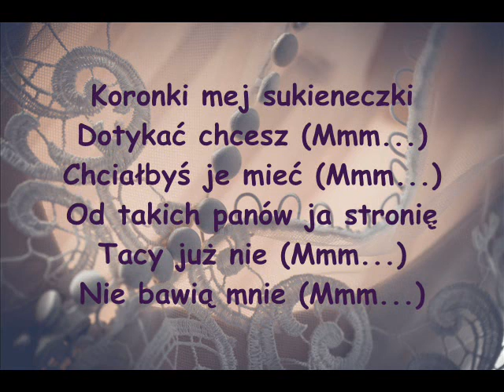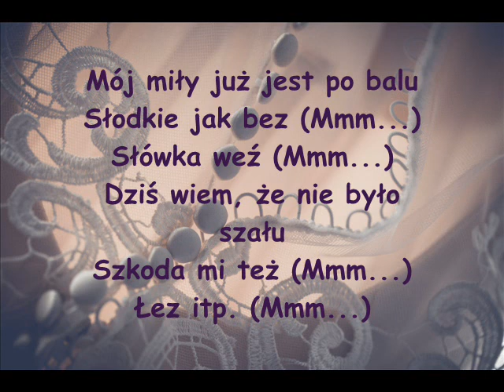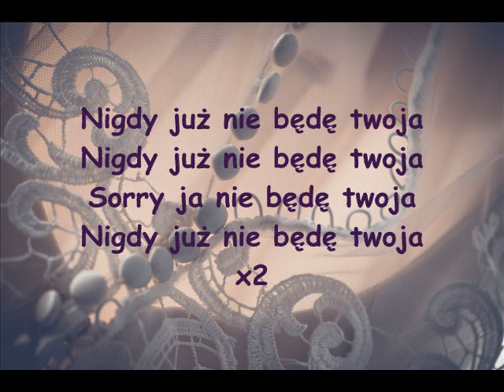Sanah - Koronki (Tekst/Lyrics)